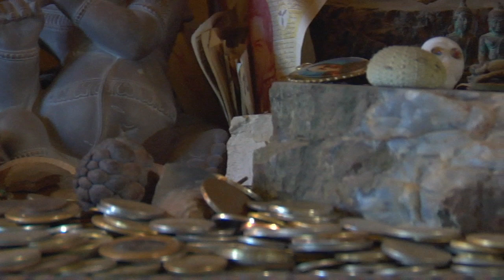Holcombe Waller - Shallow (Music Video)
Hey friends, if you enjoy my music videos, please consider supporting the crowd-funding campaign for my 2014 album and performance

Download an mp3 of "Shallow" for $1 artist-direct - and "like" Holcombe on Facebook

Directed by Holcombe Waller, "Shallow" starts at the lock on your front door and ends up in the dark recesses of your closet, with everything in between unfolding like the hours, days and years between birth and death.